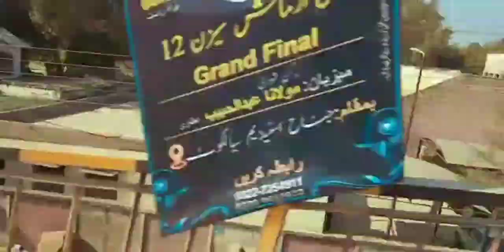Sialkot To Chaprar | Bike Trip | Sunday enjoy with Brothers.